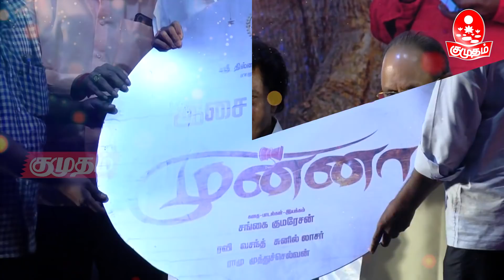பேசாமலேயே பாதியில் எழுந்துபோன வில்லன் நடிகர் | Clash at Audio launch | Villain actor left the stage